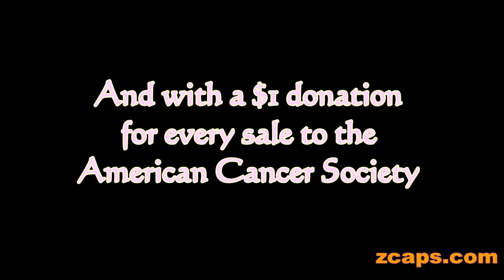Zcap T Welcome to our channel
Welcome to Z-Wear Enterprises, Inc's Z-Cap T. This is an overview of what can found for purchase on zcaps.com. Zcaps.com is to focus on one-of-a-kind t-shirts for the trucking industry as well as the general public. The goal is to continually off exciting, never-before-seen designs that fill you with confidence whenever you wear them. Our company specializes in offering distinctive t-shirts that are uplifting, inspiring, and provocative.